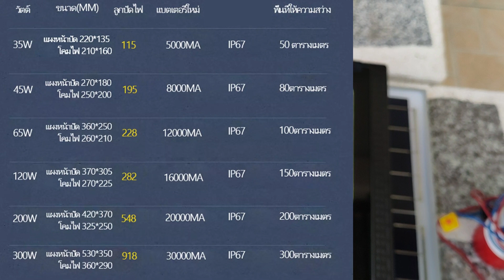ไฟโซล่าเซลล์ Spot Light ติดตอนกลางคืน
ไฟโซล่าเซลล์
ราคาตัวละ 1,080 บาท

หรือ line: @518ckury